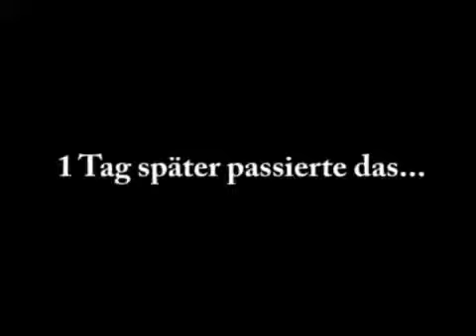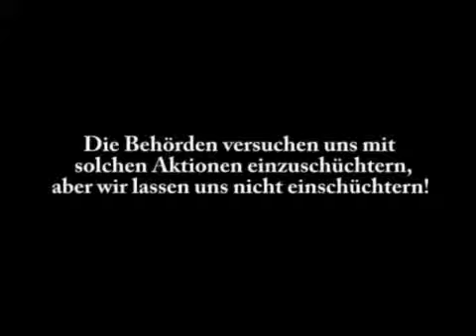Kurzzeitige Festnahme; Das ganze Video!